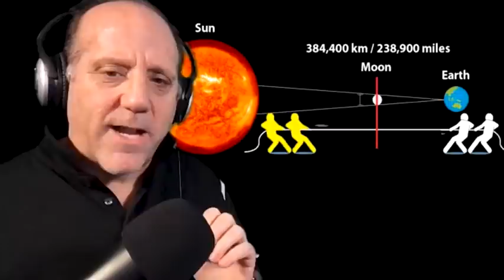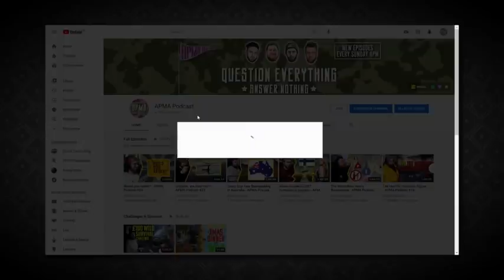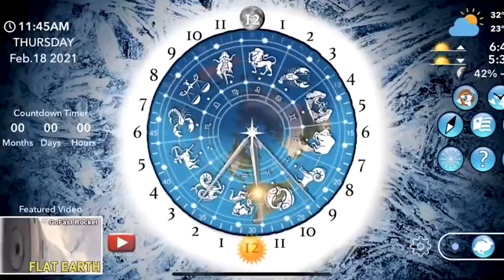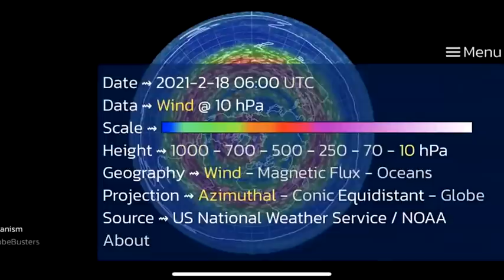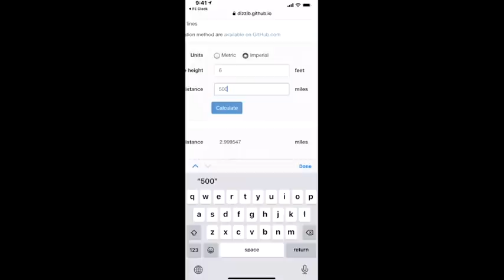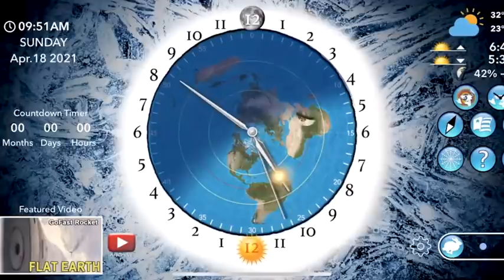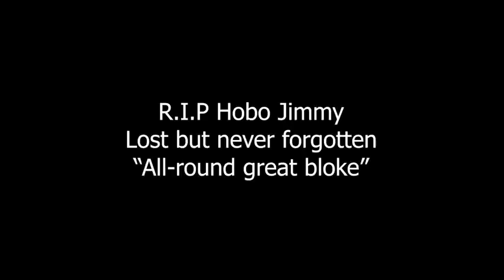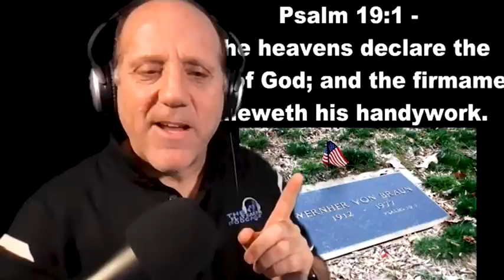Special Guest Flat Earther Reveals The Truth - APMA Podcast #26